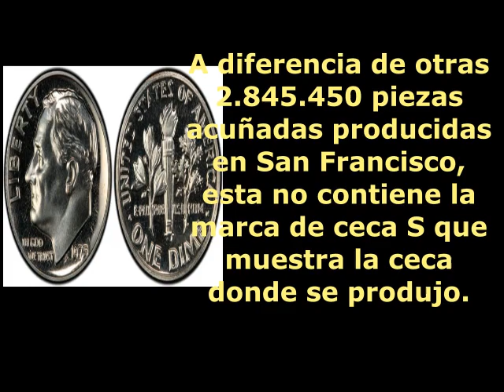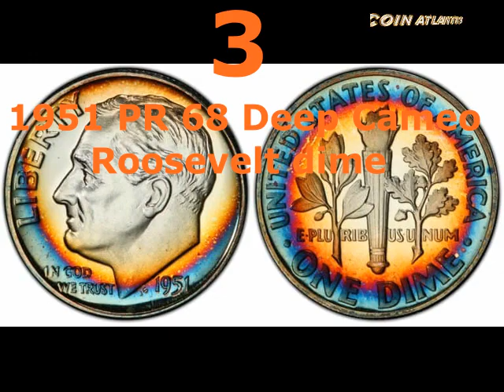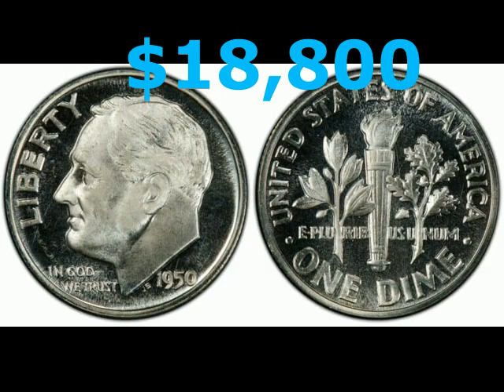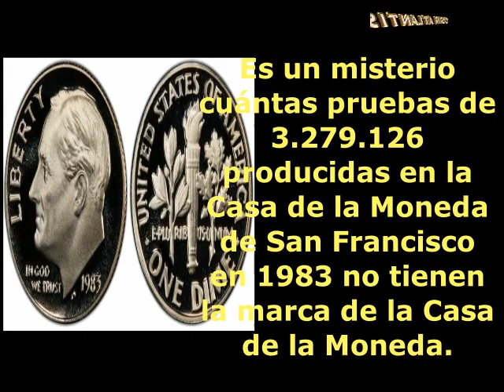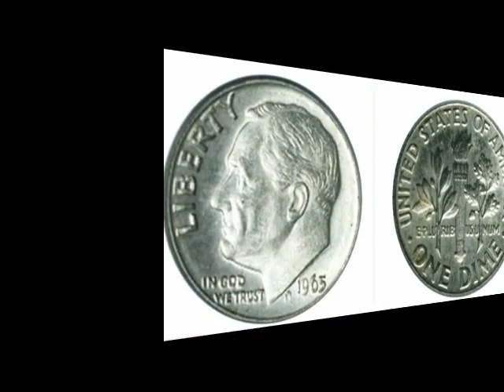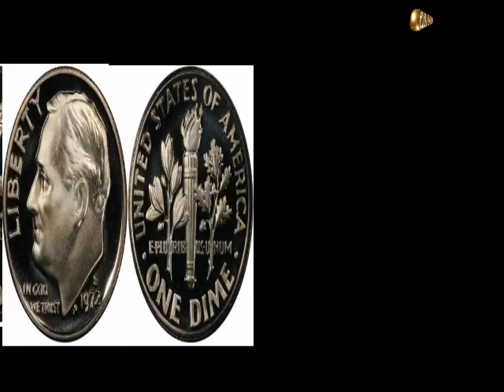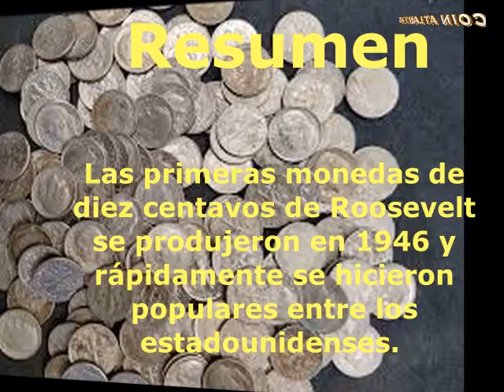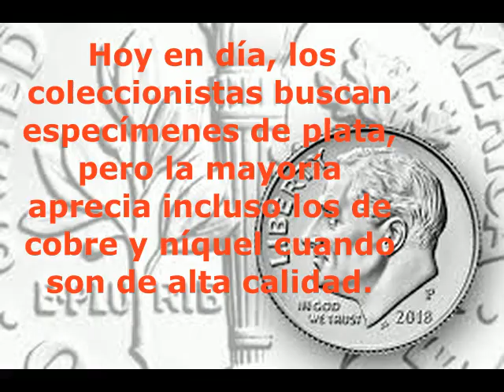22 monedas de diez centavos de Roosevelt más valiosas que valen dinero,Màs $516,000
Las primeras monedas de diez centavos de Roosevelt se produjeron en 1946 y rápidamente se hicieron populares entre los estadounidenses. Hoy en día, los coleccionistas buscan especímenes de plata, pero la mayoría aprecia incluso los de cobre y níquel cuando son de alta calidad. Sus precios dependen del año de producción, la ceca donde fueron acuñadas, la rareza y su estado.